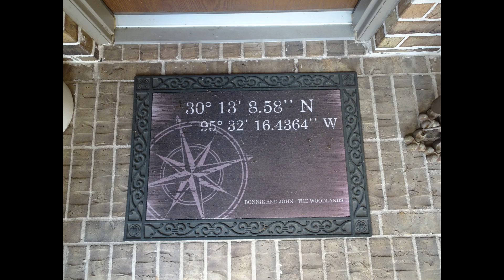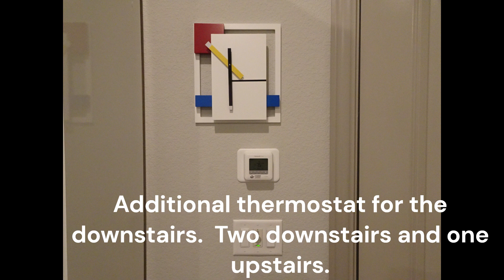265 Appaloosa Ct Made with Clipchamp